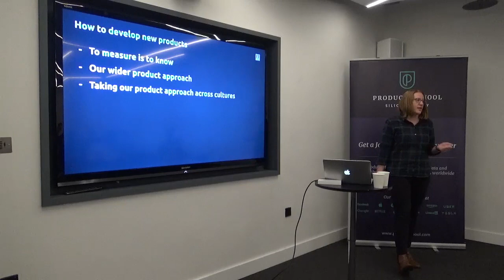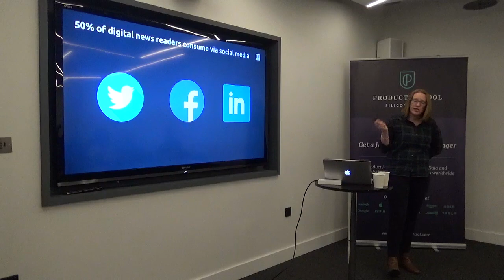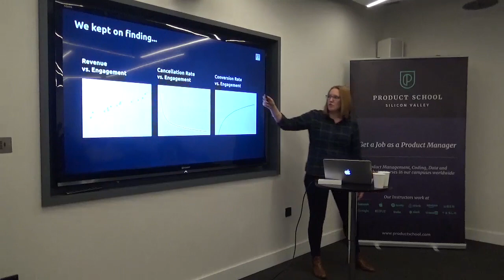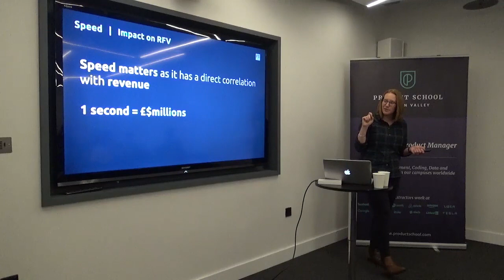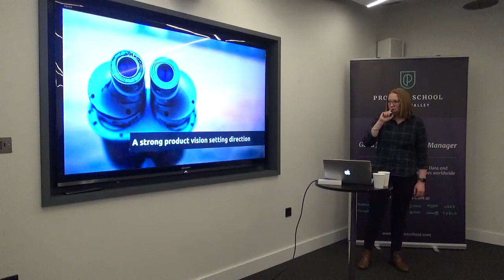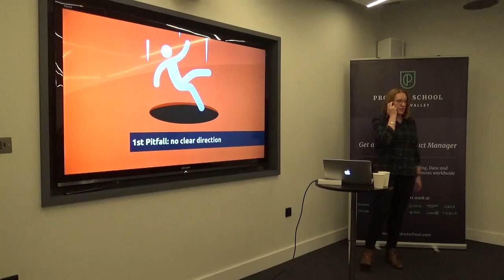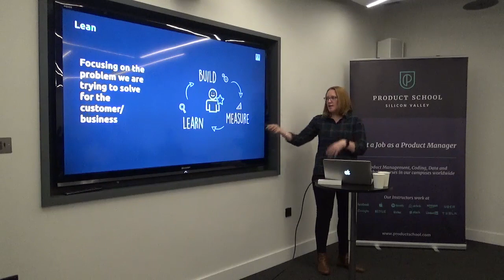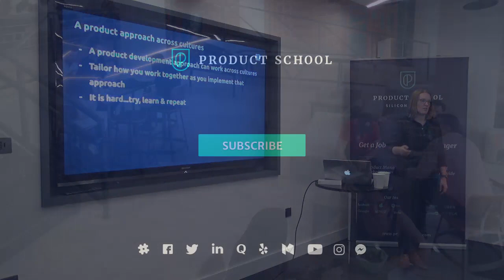How to Develop New Products by Financial Times Head of Product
A Product Management Event in London UK on product development processes across cultures and territories.